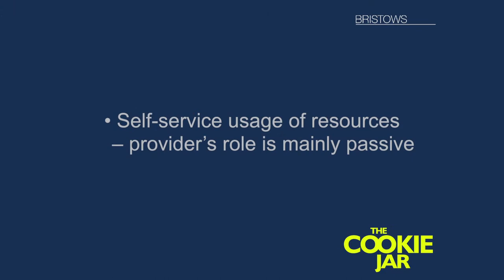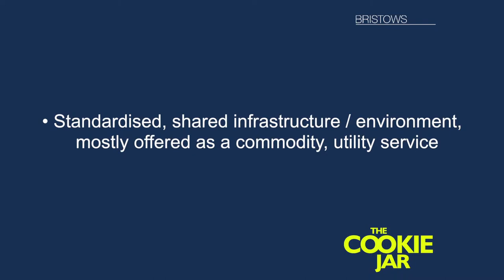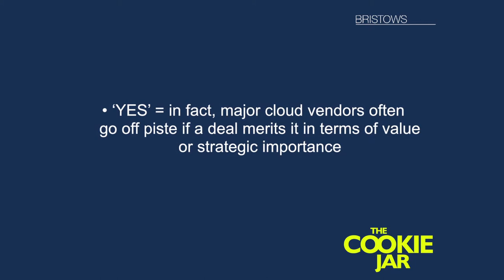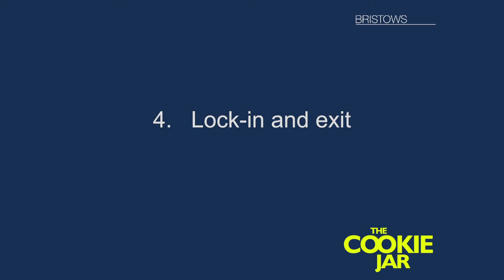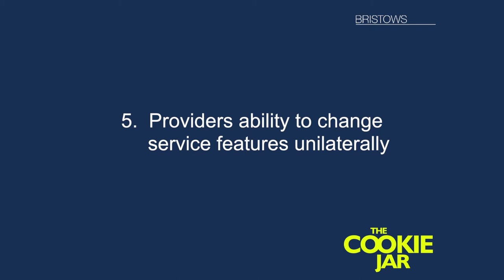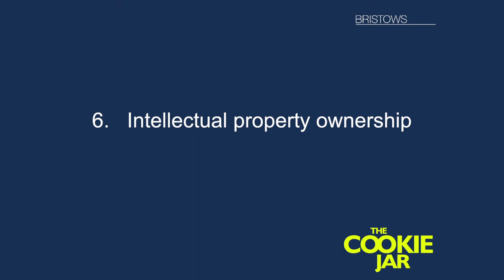Bristows' Christopher Millard: Cloud Computing - Contracting - Sept 2013